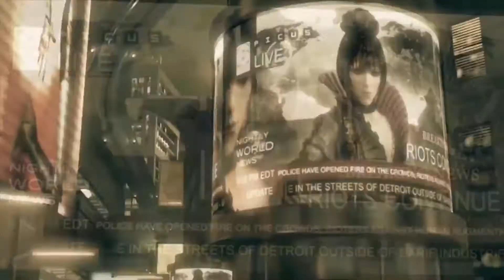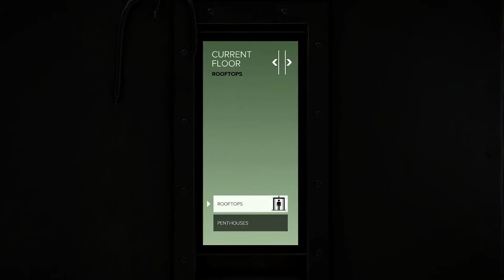Deus Ex: Mankind Divided (PS4) Part 01 (IT'S ADAM JENSEN B*T*H!!)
Get the chance to watch the opening walkthrough of this long anticipated game from Eidos and Square Enix.